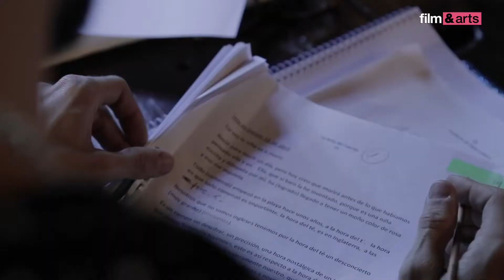Norma en la Nube - Episodio 25 - Los Voladores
En “Norma en la nube”, Aleandro da vida a una serie de cuentos escritos a lo largo de su carrera artística. Con su voz y su presencia, la afamada actriz nos toma de la mano y nos lleva hacia su nube, un rincón secreto formado por sus relatos.